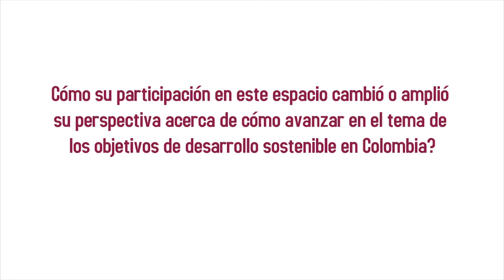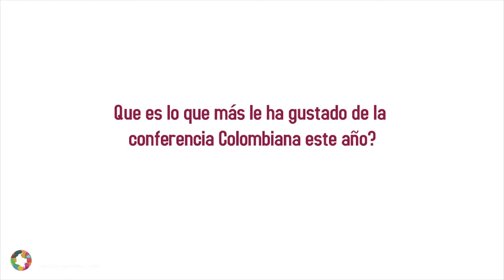Shaping Colombia 2019, entrevista con Daniela Castillo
Entrevista con Daniela Castillo, Atendee from Boston University